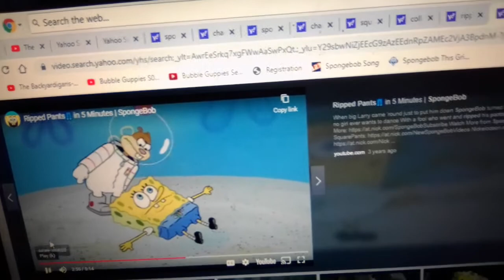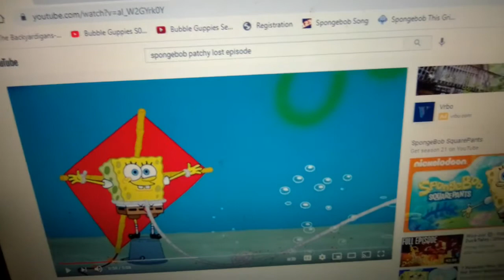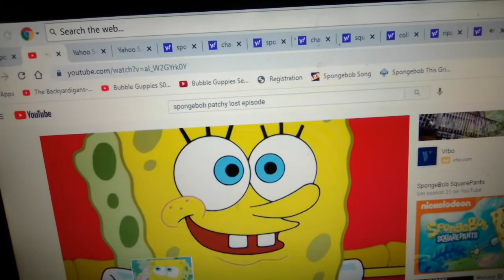Spongebob Ripped Pants The Sponge Who Could Fly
Spongebob ripped my pants and fly like a jellyfish